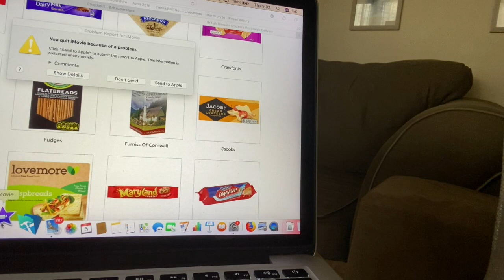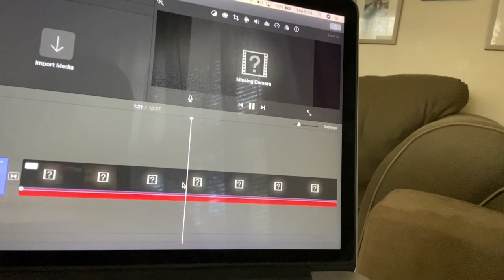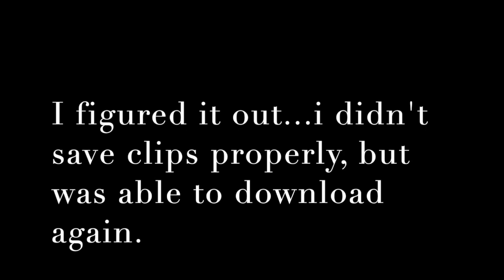DITL VLOG - Vlogmas Day 5 (2813)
7 Rye Ridge Plaza #139